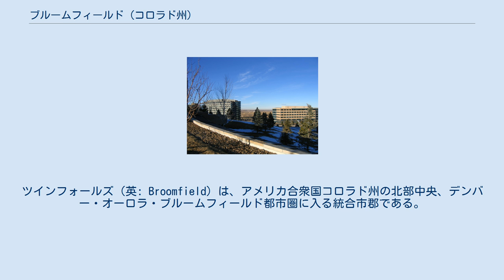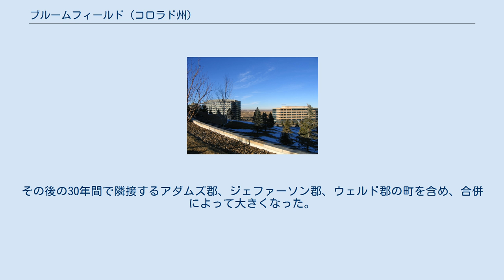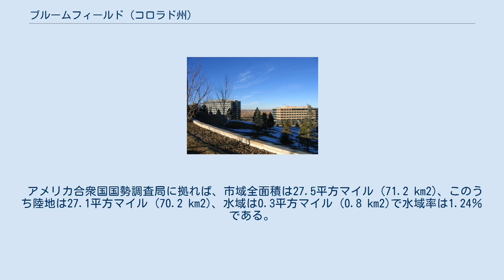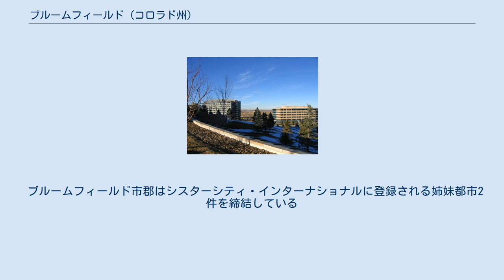ブルームフィールド (コロラド州)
ツインフォールズ（英: Broomfield）は、アメリカ合衆国コロラド州の北部中央、デンバー・オーロラ・ブルームフィールド都市圏に入る統合市郡である。
2010年国勢調査での人口は55,889人だった。
コロラド州の都市では人口で第16位、面積で第14位、郡では人口で第13位、面積最小である。
デンバー・オーロラ・ボールダー広域都市圏にも属している。
 ブルームフィールドはボルダー郡の南東隅に位置していたが、自治体としては1961年に法人化された。
その地域でブルームコーン（ホウキモロコシ）を栽培していたので市名が付けられた。
その後の30年間で隣接するアダムズ郡、ジェファーソン郡、ウェルド郡の町を含め、合併によって大きくなった。
1990年代、市の指導者達が、4つの郡に跨っていることで4つの裁判所地区、4つの郡庁所在地、4つの郡消費税が関わる複雑さを避けるために、別の郡として創設するための動きを始めた。
また政治的にも昔からボルダー郡とは異なる特徴があったことも分離を推進する要素になった。
ブルームフィールドは、独自の郡政府でより即応性のあるサービスを提供できると主張し、新しい郡を作るためにコロラド州憲法の修正を要求した。
その修正は1998年に成立し、その後3年間の移行期間を経て、2001年11月15日にコロラド州64番目の郡、かつ2番目の統合市郡として誕生した。
 1990年代、ブルームフィールドなどデンバー市の郊外部は経済的に大きく成長し、その主要因はハイテク産業だった。
ブルームフィールド経済開発会社のサイトに拠れば、市内主要雇用主として、第1位がIBMで従業員数3,400人、第2位がボールコープで同3,100人、第3位がレベル3コミュニケーションズで同2,089人となっている。
シーゲイト・テクノロジーとオラクル（元サン・マイクロシステムズ）も市内で存在感のあるハイテク企業である。
 ブルームフィールド市内には湖や公園を繋ぐ広範な遊歩道体系がある。
1つの景観道は市に西部にあるスターンズ湖とジョッシュ池を繋いでいる。
またアメリカ同時多発テロ事件の記念碑があり、崩壊したタワーの鋼材の破片が納められている。
 市内ではブルームフィールド・ブリッツ・ユースフットボールなど多くの青年スポーツを支援する団体がある。
この団体は非営利団体であり練習や運動能力開発に貢献している。
 市内にはスケート公園があり、ボウルや大きなハーフパイプがある。
また幾つかの障害物コースもある。
 フラティロン・クロッシング・モールは大型ショッピングと娯楽のセンターであり、キーテナントとしてノードストローム、メイシーズ、ザ・グレート・インドアズ、ベスト・バイなどが入っている。
 「ブルームフィールド・エンタープライズ」は地元の新聞社である。
 ブルームフィールド商工会議所は地元の商工業者を取りまとめている。
 ブルームフィールド市郡の政府は、市郡長、市郡長代行、市郡マネジャー、市郡検察官が各1人いる。
市郡政委員会は5つの選挙区から選ばれた各1人の委員によって構成されている。
 ブルームフィールドは 北緯39度55分55秒 西経105度3分57秒 / 北緯39.93194度 西経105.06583度 / 39.93194; -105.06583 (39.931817, -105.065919)に位置する。
 ブルームフィールドはステップ気候（ケッペンの気候区分BSk）にある。
 ブルームフィールドが4つの郡に跨って存在していたので、生徒達はそれぞれの郡の学校に通っていた。
統合市郡となった今でも昔の郡境に応じた学区の学校に通っている。
 主要な教育学区はアダムズ25星教育学区とボルダーバレー教育学区である。
 ブルームフィールドには大型の公立高校が2校あり、中学校2校、小学校8校がある。
私立学校は3校ある。
また幼稚園生から12年生までのチャータースクールであるフロンレンジ・アカデミーがあり、市内には2つのキャンパスがある。
 ブルームフィールド市郡はシスターシティ・インターナショナルに登録...